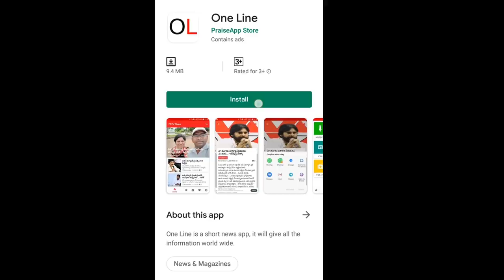AP CM Jagan | Jogi, Ponnada Names in New Minister Race | జగన్ టేబుల్ మీద జోగి, పొన్నాడ పేర్లు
జగన్ టేబుల్ మీద జోగి, పొన్నాడ పేర్లు | AP CM Jagan | Jogi, Ponnada Names in New Minister Race | PDTV News